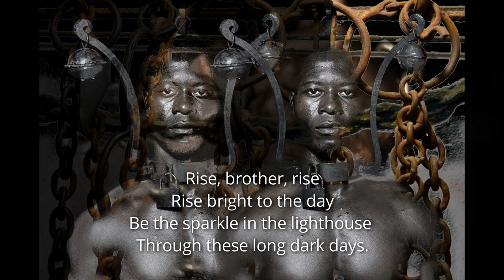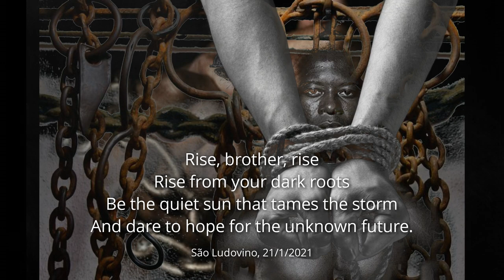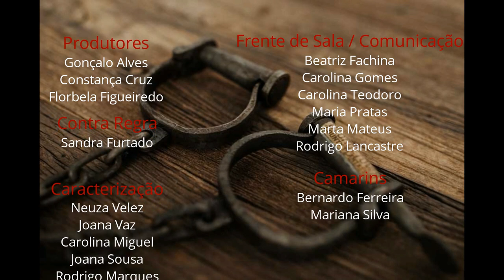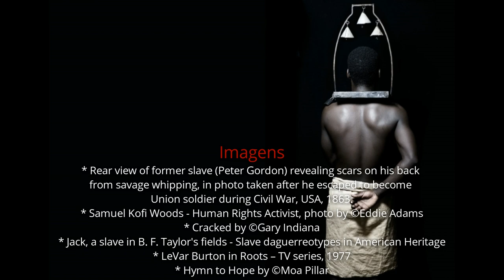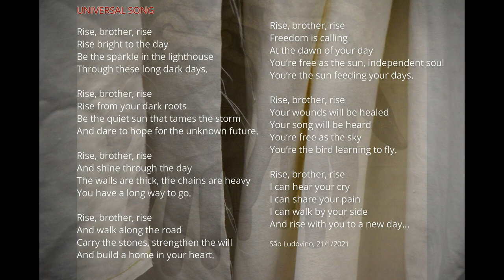Marcados pela Raiz - Encenação de Gonçalo Barata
Marcados pela Raiz - Performance de Voz & Movimento, interpretada pelos alunos de Artes do Espectáculo – Interpretação (12.º 13) da Escola Secundária D. Pedro V. Encenação de Gonçalo Barata. Captação de imagens e montagem do vídeo: São Ludovino. Lisboa, 15 e 16 de Dezembro de 2020.

Marked by the Roots – Performance of Voice & Movement by the students of Performing Arts of D. Pedro V Secondary School. Staging by Gonçalo Barata. Capture of images and video assembling by São Ludovino. Lisbon, December 15 and 16, 2020.

Texto / Text
Universal Song (poem) by São Ludovino

Encenação – Direcção Artística – Montagem de Som / Staging
Gonçalo Barata
Contactos:

Elenco – Interpretação / Cast

Beatriz Fachina
Bernardo Ferreira
Carolina Gomes
Carolina Miguel
Carolina Teodoro
Constança Cruz
Florbela Figueiredo
Gabriela Rubio
Gonçalo Alves
Joana Abreu
Joana Costa
Joana Sousa
Joana Vaz
Maria Pinheiro
Maria Pratas
Mariana Silva
Marta Mateus
Nelma Barreto
Neuza Velez
Patrícia Barbosa
Rodrigo Lancastre
Rodrigo Marques
Sandra Furtado
Yannick Gomes

Adereços
Manuela Lino
M.ª José Jacinto
Joana Sousa
Gabriela Rubio
Colectivo

Figurinos
Joana Sousa
Carolina Teodoro
Sandra Furtado
Joana Vaz
Joana costa
Virgínia Lopes
Colectivo

Sonoplastia
Colectivo

Operação de Luz & Som
Gonçalo Barata

Produção Executiva
Neuza Velez
Nelma Barreto

Produtores
Gonçalo Alves
Constança Cruz
Florbela Figueiredo

Contra Regra
Sandra Furtado

Caracterização
Neuza Velez
Joana Vaz
Carolina Miguel
Joana Sousa
Rodrigo Marques

Frente de Sala / Comunicação
Beatriz Fachina
Carolina Gomes
Carolina Teodoro
Maria Pratas
Marta Mateus
Rodrigo Lancastre

Camarins
Bernardo Ferreira
Mariana Silva

Fundo Musical / Background Music
* Bury Me Not On The Lone Prairie by © William Elliot Whitmore - Red Dead Redemption OST
* Temas usados na performance cujos direitos de autor pertencem aos criadores / intérpretes originais.
Imagens / Images
* Rear view of former slave (Peter Gordon) revealing scars on his back from savage whipping, in photo taken after he escaped to become Union soldier during Civil War, USA, 1863.
* Jack, a slave in B. F. Taylor's fields - Slave daguerreotypes in American Heritage
* LeVar Burton in Roots – TV series, 1977
* Modern slavery by Unknown
* Performance pictures by São Ludovino
UNIVERSAL SONG

Rise, brother, rise
Rise bright to the day
Be the sparkle in the lighthouse
Through these long dark days.

Rise, brother, rise
Rise from your dark roots
Be the quiet sun that tames the storm
And dare to hope for the unknown future.

Rise, brother, rise
And shine through the day
The walls are thick, the chains are heavy
You have a long way to go.

Rise, brother, rise
And walk along the road
Carry the stones, strengthen the will
And build a home in your heart.

Rise, brother, rise
Freedom is calling
At the dawn of your day
You’re free as the sun, independent soul
You’re the sun feeding your days.

Rise, brother, rise
Your wounds will be healed
Your song will be heard
You’re free as the sky
You’re the bird learning to fly.

Rise, brother, rise
I can hear your cry
I can share your pain
I can walk by your side
And rise with you to a new day…

São Ludovino, 21/1/2021